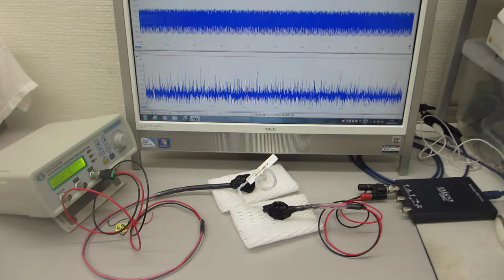超音波プローブの評価技術（超音波のデータ測定解析技術 ultrasonic-labo）